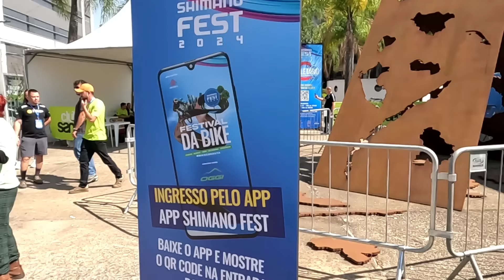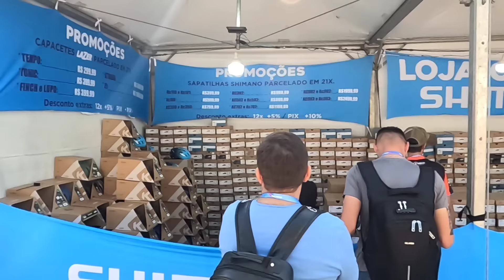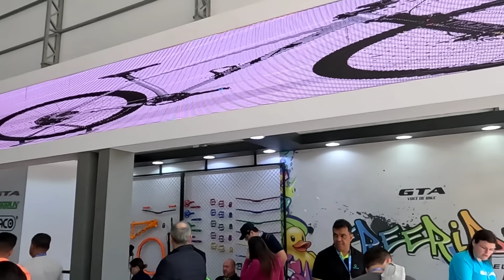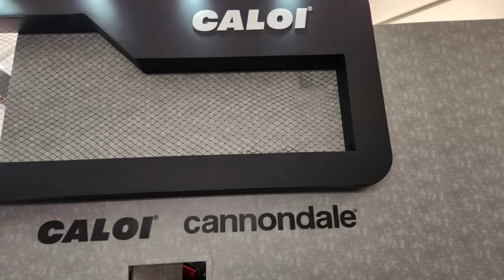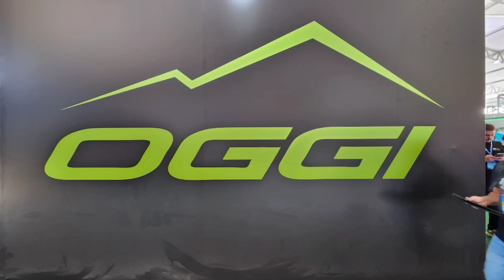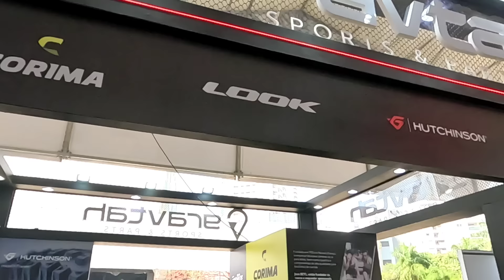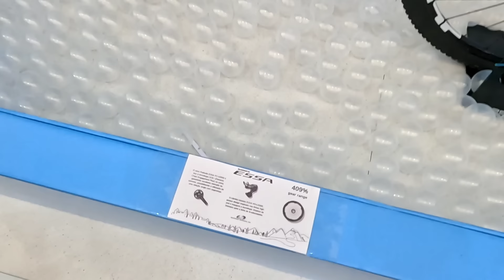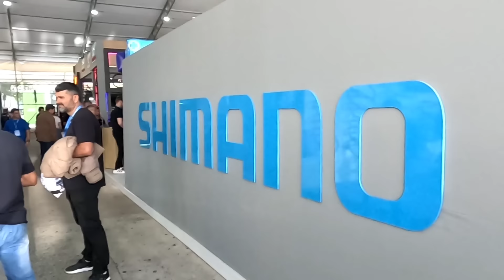SHIMANO FEST 2024.... RESUMÃO...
hoje o canal marcou presença no shimano fest, que é o maior evento do mundo das bikes aqui no Brasil... Diferente do ano passado, várias marcas lançaram produtos novos... vídeo foi bem rápido, apenas pra mostrar as marcas e alguns lançamentos